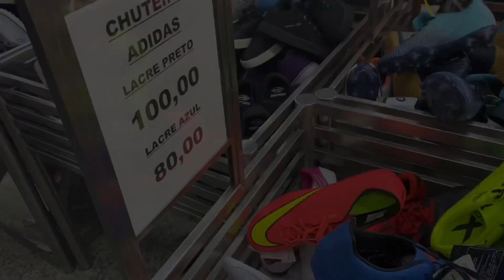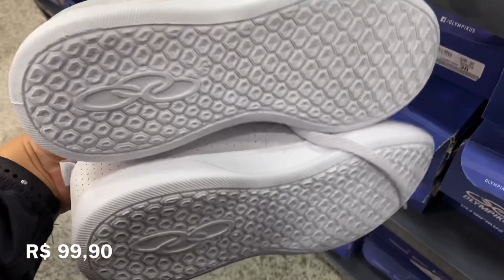OUTLET SPORT BRÁS - TÊNIS TOPS ORIGINAIS E BARATOS - OUTLET NO BRÁS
A todos que estavam esperando e pediram novidades da SPORTBRÁS, no vídeo de hoje mostrarei tudo que encontrei por lá!!! A loja está aberta e seguindo os protocolos de prevenção!

✅ TEMA: OUTLET SPORT BRÁS - TÊNIS TOPS ORIGINAIS E BARATOS - OUTLET NO BRÁS

🌐 Endereço: R. Maria Marcolina, 565, Brás, São Paulo, SP.